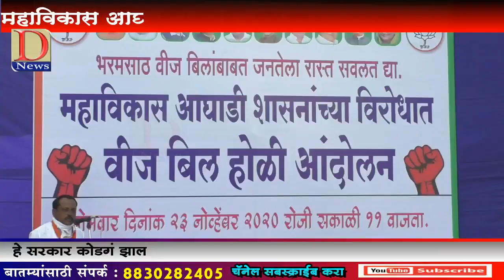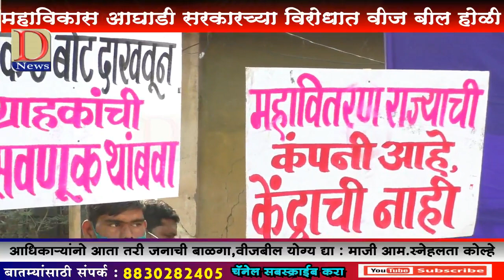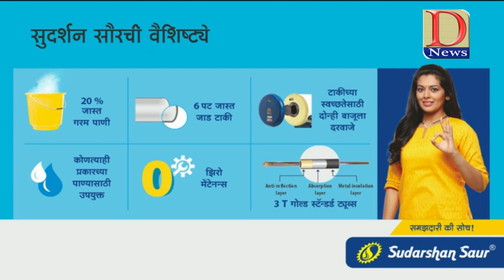वीजबिला पोटी आत्महत्या होण्याची सरकार वाट बघत का? - माजी आम.स्नेहलता कोल्हे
D news youtube चॅनेल सबस्क्राईब करा आणि बेल आयकोन दाबा, बातम्यांचे नोटिफिकेशन आपणास कळेल,तसेच बातम्या लाईक व शियर करा
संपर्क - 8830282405